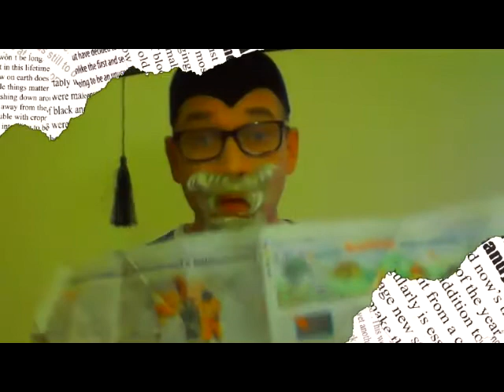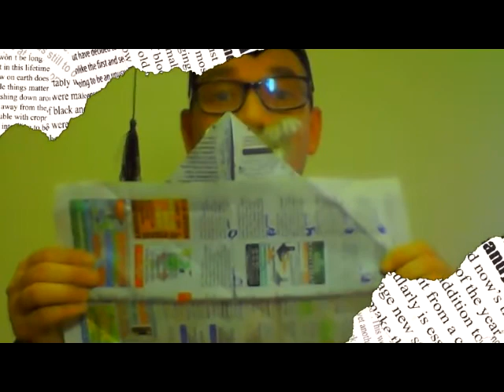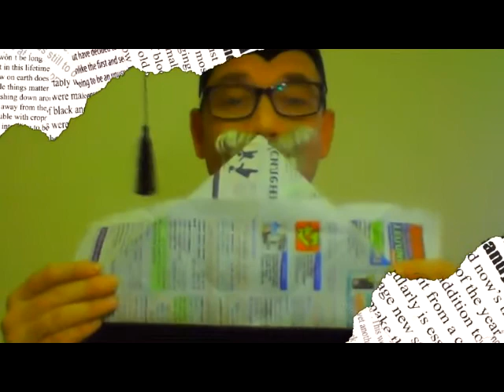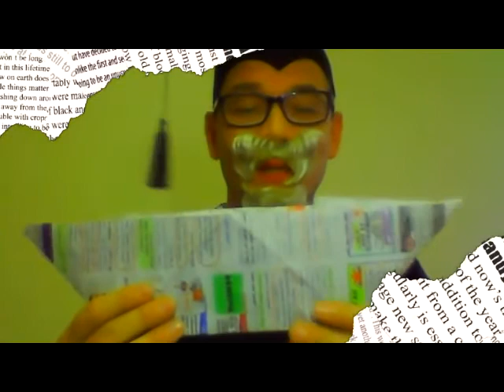Зачемучка 3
"Веселый кораблик"